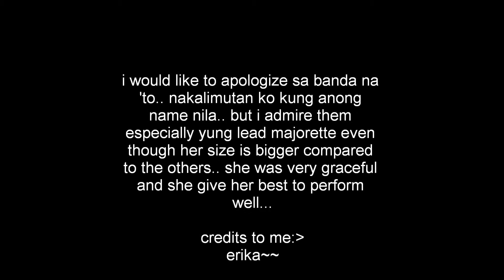MARCHING band exhibition @ sta. clara. town fiesta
at lola tessie and lolo romie's house..
we have provided some food for them and
as an exchange they prforme for us..
they're great~~